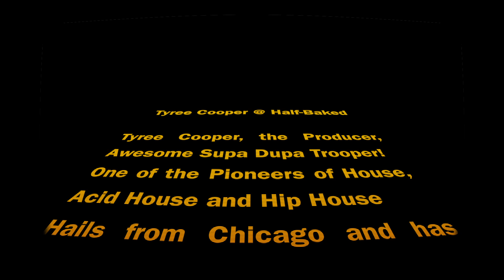Tyree Cooper at Half Baked May 12th 2013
Tyree Cooper is a living Legend hailing from Chicago. As one of the pioneers of House Music, Acid House and Hip House Tyree's legacy will live forever in the history of dance music. Wayne Anthony and Shrine Chick met up with Tyree in London for a set at Half Baked. Great Party, Great People, Great Music...Shot on GoPro Camera